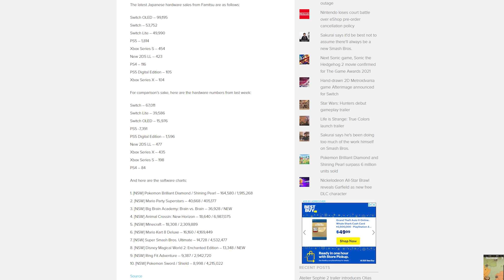Nintendo Legend Passes Away & Ocarina of Time Has a Stunning UE5 Reveal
A Nintendo Legend has sadly passed away. Meanwhile, Nintendo Switch sales in Japan are embarrassing for the competition. Also, Ocarina of Time gets an absolutely stunning reveal in Unreal Engine 5.

00:00 - Intro
00:40 - Nintendo Legend Passes Away
03:53 - Nintendo Switch Embarrasses the Competition
07:01 - Ocarina of Time Unveiled in Unreal Engine 5